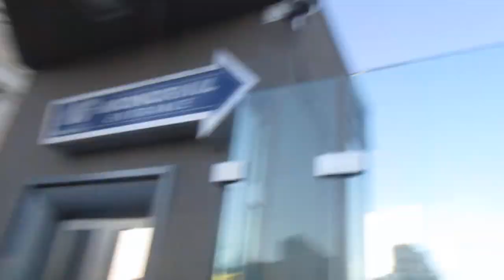Daytime in Las Vegas